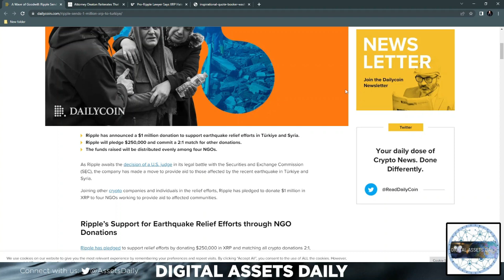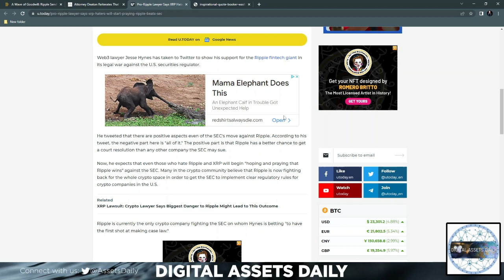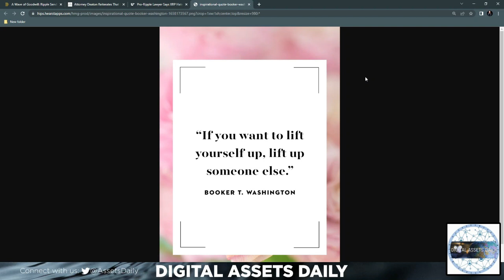Ripple Helps Turkey & Will Not Settle?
Simon Kümin

Code: DAILY1MFREE